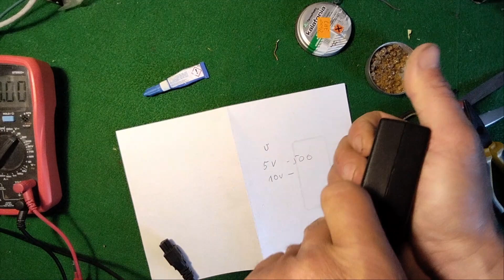Naprawa zasilania laptopa Samsung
Uszkodzony zasilacz